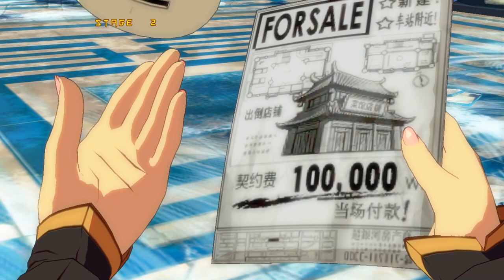GGxrd Rev 2 LP Arcade Ep6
Doing the arcade modes of Potemkin, I-No, Slayer, and Venom